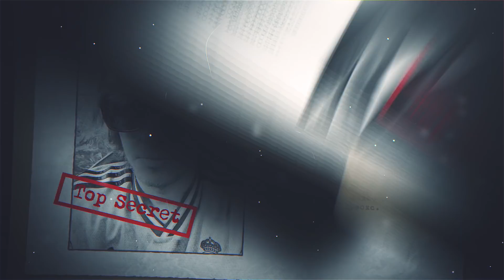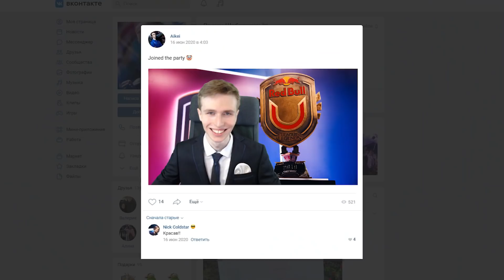Встречайте Эфирную команду LCL Весна 2021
Наша эфирная команда уже находится на низком старте и готова разрывать эфир!
Приходите на первую трансляцию весеннего сплита Континентальной лиги 13 февраля в 16:00 МСК на lolesports.com!